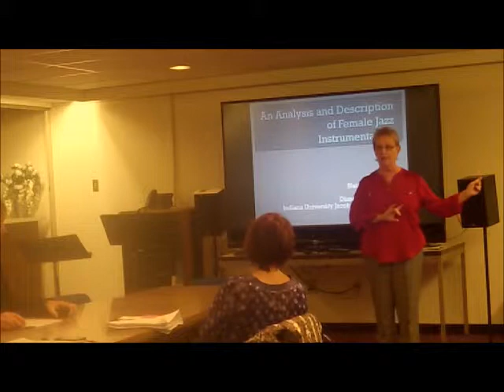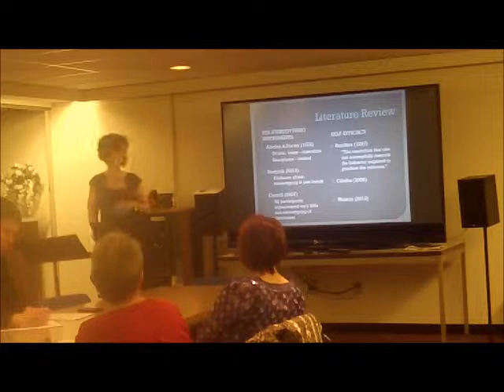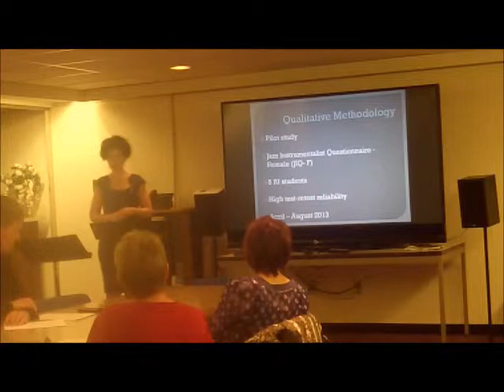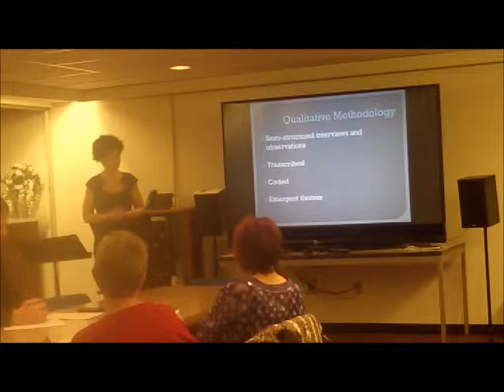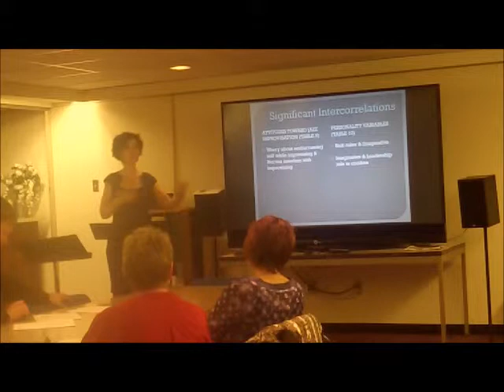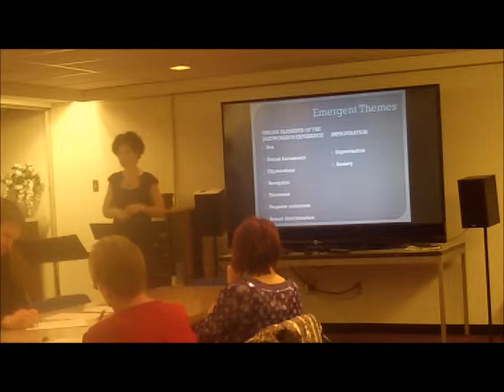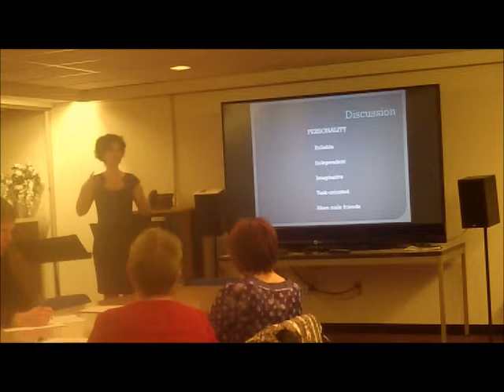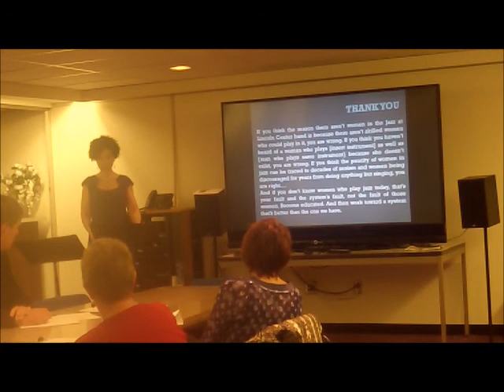BoeyinkDissertationDefense 25March2015 MOV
Dr. Natalie Boeyink's Dissertation Defense, Indiana University Jacobs School of Music